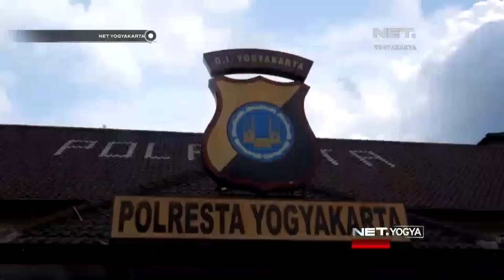NET YOGYA - Update Kecelakaan Maut di Tugu Yogyakarta